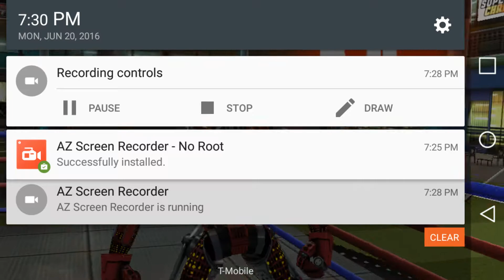Real Steel Champions: Twin Cities Vs Sparring Bot (4)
Twin Cities Vs Sparring Bot